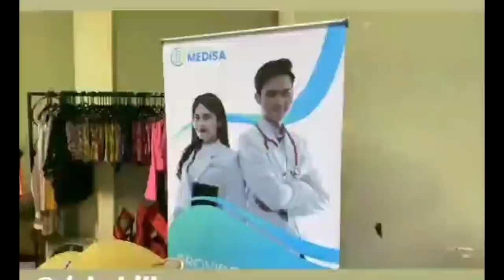BASUKI SURODJO JATUH PINSAN LIHAT KEBUCINAN LESTI DAN RIZKY BILLAR MALAM TADI